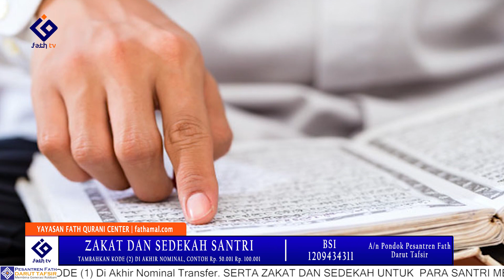CARA MENGISI WAKTU YANG ALLAH ANJURKAN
Bank Syariah Indonesia (BSI) atas nama Pondok Pesantren Fath Darut Tafsir
semoga video ini bermanfaat untuk kita semua..